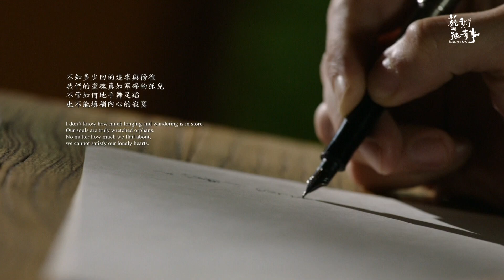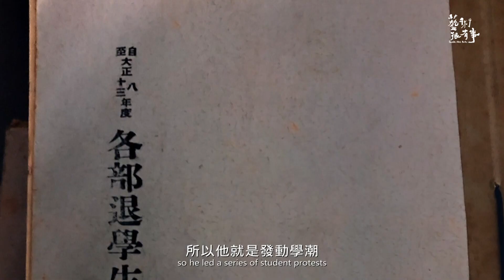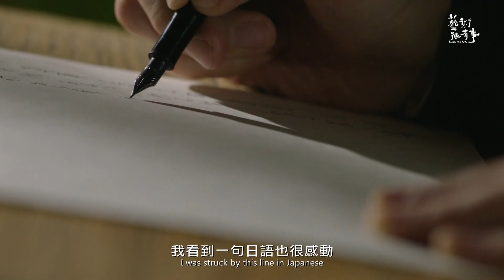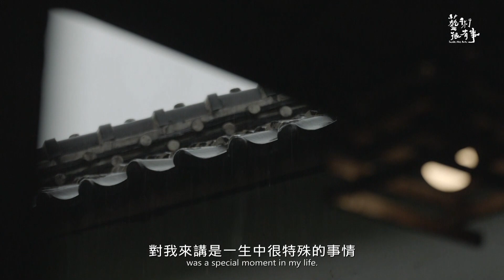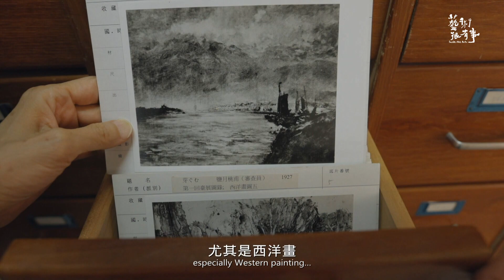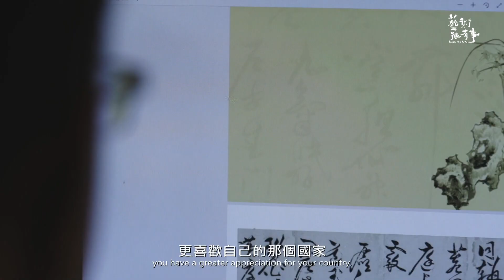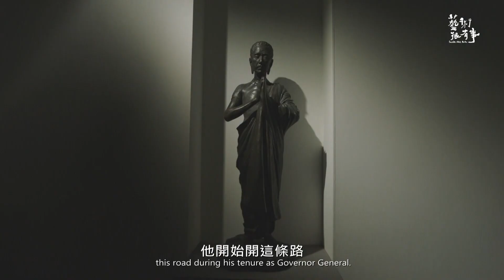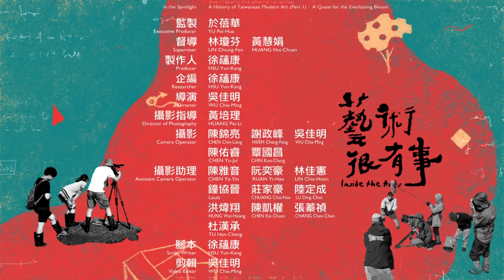EP.70 追尋不朽的青春 臺灣美術史系列之一｜藝術很有事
「為什麼有這麼多年輕的學生，或是二、三十歲的人這樣投入創作，然後認為美術創作可以改變台灣社會，而且犧牲他的生命都沒有關係？」在一次訪問中，顏娟英老師道出1920、30年代，藝術家們的心魂。

百年前，黃土水、陳植棋、陳澄波⋯⋯等藝術家燃燒生命創作，揭開臺灣現代美術的序幕；百年後，以中央研究院顏娟英老師為首的研究群，費心考掘這些年代久遠且散落在藝術家後代、民間、非美術館的公立機關、甚至海外的作品，並與北師美術館的策展團隊共同尋找作品。「藝術很有事」節目從2019年8月開始側拍，將這一年多來匯聚各方心力的找尋過程，製作成兩支影片：《追尋不朽的青春》及《探尋未竟的山水》。

《追尋不朽的青春》著重理解時代精神，聚焦陳植棋和黃土水兩位天才、勤奮卻早逝的藝術家。拍攝團隊訪問陳植棋的獨子、已高齡93歲的陳昭陽先生，以及孫子陳子智，談論他們心目中的父親與祖父，當年因為發動學潮被退學、轉而赴日學習美術的孤絕心境。再者，黃土水作為開創台灣現代美術的第一人，存世的作品不多。1920年，他在東京美術學校創作畢業作品《少女》胸像，然後贈予母校太平國小，百年來從未正式面對世人。這次《少女》胸像經過修復後終將公開展出，是本次展覽最重要的作品之一。

【A History of Taiwanese Modern Art (Part 1): A Quest for the Everlasting Bloom】

“Why were so many students or young people in their twenties and thirties willing to devote themselves to creating art? Why did these youths believe that artistic creation could change Taiwanese society to the extent that they would be willing to sacrifice their lives for this aspiration?” In an interview, Professor Yen Chuan-Ying reveals the ideal of the artists in the 1920s and the 1930s.

Over a century ago, Huang Tu-Shui, Chen Chih-Chi, Chen Cheng-Po and many other artists dedicated their life to artistic creation; laying the foundations of Taiwanese modern art. 100 years later, a research team led by Yen Chuan-Ying of Academia Sinica has strived to unearth and study this artwork, created long ago, and scattered amongst the artists’ decedents, private collectors, public institutions other than art museums, and even foreign countries. The team has since embarked on a search for these works together with the curatorial team of the Museum at the National Taipei University of Education (MoNTUE). In August 2019, “Inside the Arts” started filming the many people who endeavored on this journey for over a year in order to produce two special episodes, respectively entitled A Quest for the Everlasting Bloom and Exploring the Unfinished Landscape.

A Quest for the Everlasting Bloom seeks to understand the sprit of the era through the work of Chen Chih-Chi and Huang Tu-Shui, two dedicated artistic geniuses, who departed this world much too soon. The production team visited CHEN Chih-Chi’s only son CHEN Zhao-Yang, now 93, along with his grandson, Tzu-chih Chen, to discuss how they saw their father and grandfather. Both men later provided insight into the lonely aspirations of Chen Chih-Chi who chose to study modern art in Japan after being forced to withdraw from Taipei Normal School in the wake of student protests.

Huang Tu-Shui can be considered the father of Taiwanese modern art but very little of his work survives. In 1920, he created the piece, “Bust of a Girl” at the Tokyo School of Fine Arts. Huang eventually gifted the bust to his alma mater, Daidotei Public School (now: Taiping Elementary School); however, the piece has never been formally exhibited to the public for almost 100 years. The restoration of “Bust of a Girl” in preparation for public display is an important focal point of this exhibition.

監製｜於蓓華
督導｜林瓊芬  黃慧娟
製作人｜徐蘊康
企編｜徐蘊康
導演｜吳佳明
攝影指導｜黃培理
攝影｜陳錦亮  謝政峰  吳佳明  陳佑睿  覃國昌
攝影助理｜陳雅音  阮奕豪  林佳憲  鐘協晉  莊家豪  陸定成  洪煒翔  陳凱權  張蓁禎  杜漢承
燈光｜梁駿宏  王漢章  林世浩  王燕杰  劉嘉欣  陳佳宏  張先覺  陳國安
燈光助理｜陳伯彥
成音｜ 陳宗輝  黃僑強  熊宏榮  楊家銘
腳本｜徐蘊康
剪輯｜吳佳明
演員｜潘煒中 (飾 黃土水)  吳博靖 (飾 陳植棋)
梳化｜黃歆恩  於谷欽
電工｜管光勇
執行製作｜王寶茹
製作助理｜廖姿婷 羅羽婷  呂馥安  郭哲佑
實習生｜蘇紀如  陸辰宣
日文配音｜福地祐介 (飾 黃土水)  齊藤啟介 (飾 陳植棋)
日文字幕翻譯｜詹慕如
英文字幕翻譯｜白一葦
片頭題字｜佳墨
片頭&片尾動畫｜轉轉映画
片頭&片尾音樂｜張衞帆
旁白｜高劭宜
調光｜楊怡群
後製｜黃琪涵
音效｜羅怡娟

圖片提供
陳子智  顏娟英  呂玟  李宗哲  龔玉葉  劉耿一  劉俊禎
國立臺北教育大學北師美術館
中央研究院臺灣史研究所檔案館
財團法人陳澄波文化基金會
高雄市立美術館

感謝
研究團隊｜顏娟英  蔡家丘  邱函妮  黃琪惠  楊淳嫻  張閔俞
策展團隊｜國立臺北教育大學北師美術館：林曼麗  劉建國  王若璇
財團法人福祿文化基金會｜張純明  李莎莉  洪　侃
國立臺灣藝術大學雕塑學系  賴永興  王國憲
臺北市立太平國民小學
臺北市立美術館
翔輝運通有限公司
臺北市中山堂
高雄市立美術館
陳昭陽  陳子智  陳志揚